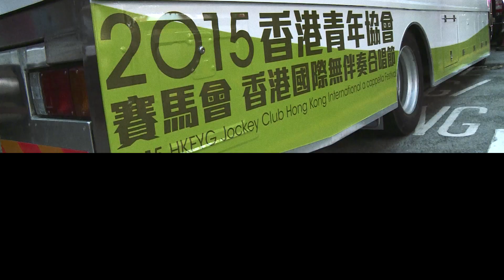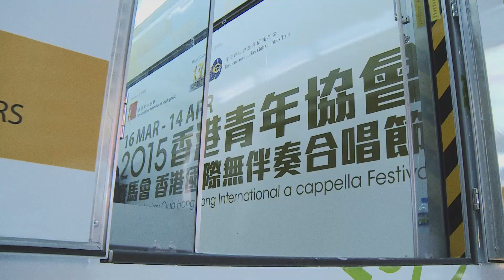2015 Hong Kong International a cappella Festival 香港國際無伴奏合唱節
2015 香港青年協會 賽馬會 香港國際無伴奏合唱節
2015 HKFYG Jockey Club Hong Kong International a cappella Festival
21 March 2015, 香港文化中心露天廣場C區 Hong Kong Cultural Centre Piazza C
22 March 2015, 沙田大會堂露天廣場 Sha Tin Town Hall Plaza
27-28 March 2015, 伊利沙伯體育館 Queen Elizabeth Stadium
11 April 2015, 香港大會堂 Hong Kong City Hall
14 April 2015, 香港大會堂 Hong Kong City Hall

演出者 Performed by：Rajaton, Hanjin Tan, SLIXS, EXIT, Jabberwocks, 香港旋律 The Hong Kong Melody Makers

主辦機構 Presenter:
香港青年協會
The Hong Kong Federation of Youth Groups

香港賽馬會慈善信託基金
The Hong Kong Jockey Club Charities Trust